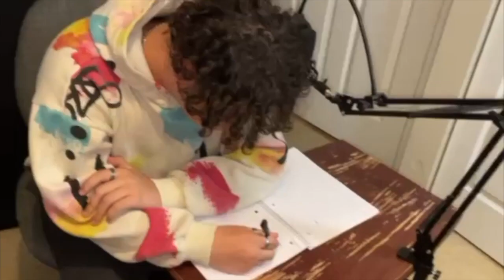Teen finds music as coping mechanism during pandemic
Dylan Bator, a high school sophomore, has found the power of music to be a coping mechanism during the pandemic.